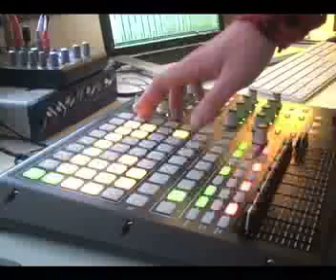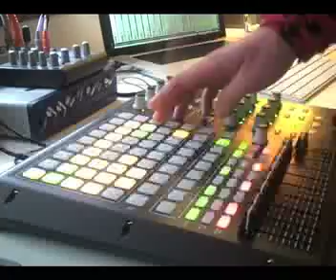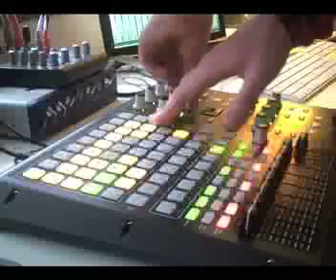Mnstr Island - Glitch Mob/Chris Brown Mashup on the Akai APC40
Performed live with the Akai APC 40.